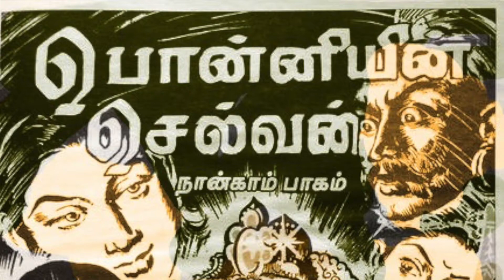Ponniyin Selvan Part 4 Chapter 11 | Vani Radio Channel | Ponniyin Selvan Audio book with pictures